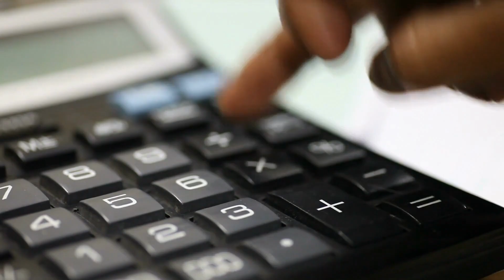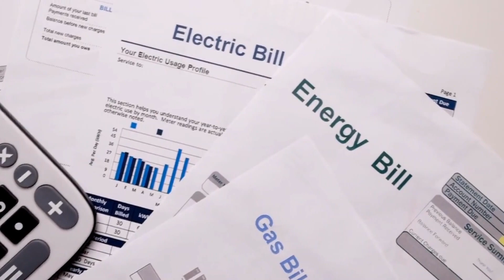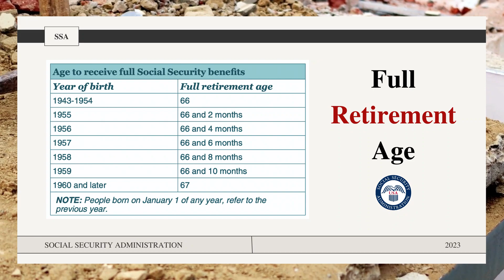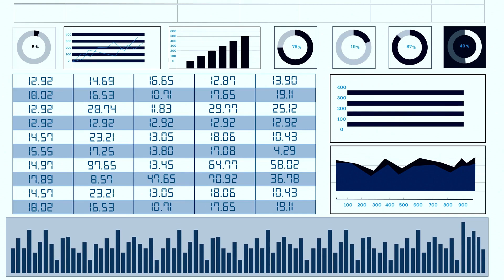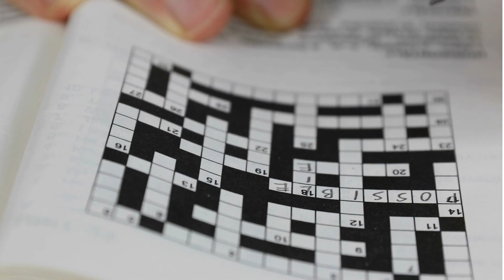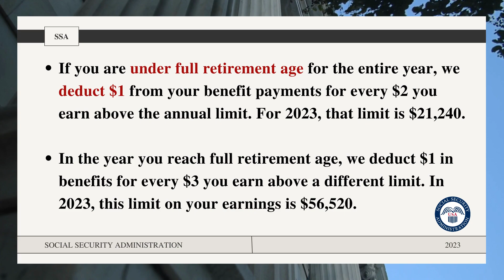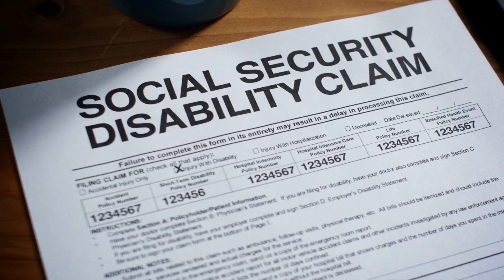Security Update: When Retiring At 62 Makes The Most Sense! SSA Retirment, Spousal, Survivors!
Social Security Update: When Retiring At 62 Makes The Most Sense! SSA Retirment, Spousal, Survivors!
Today we talk about the situations that may be best to start taking social security benefits at the earliest possible age of 62 years old. We will discuss the pro's and cons of taking benefits early and how social security benefits change based on when you start taking them.
Accords the country many older Americans, seniors and retirees face the challenges of todays economic environment with faith and courage. My hope is that we can improve the lives of our older friends, family members and neighbors by shedding light on the complex, byzantine and frustrating Social Security system that many rely on to make ends meet. So weather it is trying to retire early at 62 ,  first claiming social security benefits at 67 getting updates about social security topics like the Cost of Living Adjustment, new rules and regulations, and new laws around Social security , will make the process easier. This will help those folks who are Social Security Retirment, Social Security Disability SSDI, Supplemental Security income SSI, and Railroad Retirment Benefits.

But without a doubt, no matter how much money and help is available to Americans, Seniors and Retirees, these resources do not do any good for people, if they don't know about them. That is why we are here to discuss the various government programs that are meant for those in our communities who need an extra bit of  help to get back on their feet. Hopefully our video helps you better understand the help that is available for you, for the community , and for our friends , neighbors and family members.